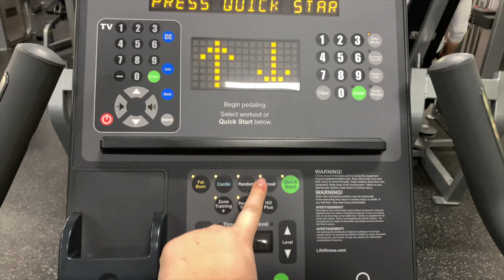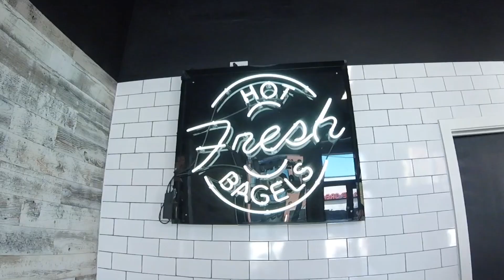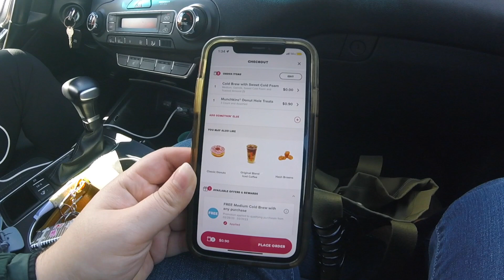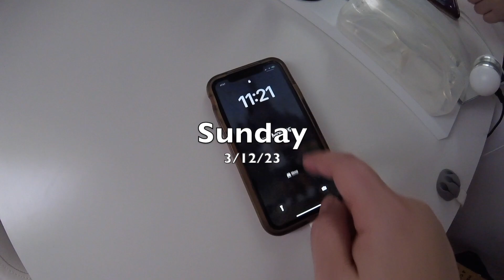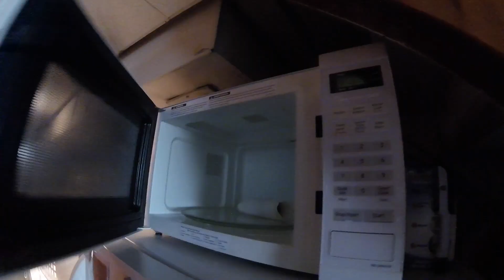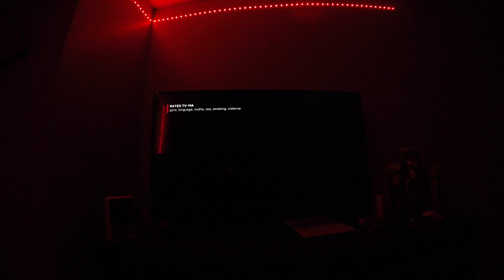WEEKEND IN MY LIFE l gym, sisters birthday, china town & more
Hey guys for today's video I am taking you guys along with me for my weekend. I go to the gym, make my sister's birthday, eat in china, and more. Let me know what you guys want to see from me next in the comments.